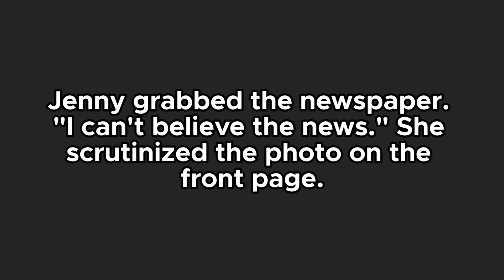How To Elevate Your Dialogue In 5 Simple Ways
Dialogue is an essential element in stories because it's great for character development and moving the plot. That's why I wanted to discuss how to elevate your dialogue in 5 simple ways!